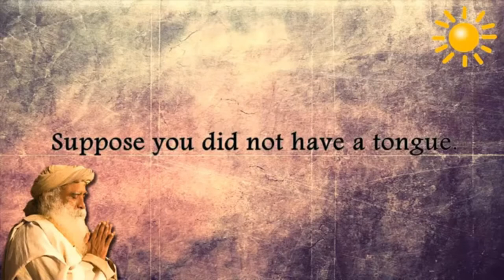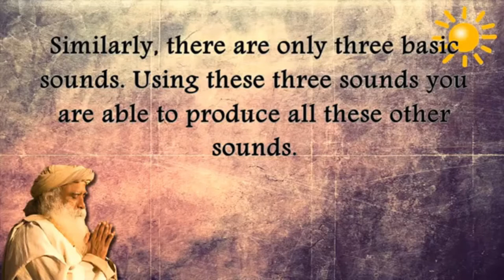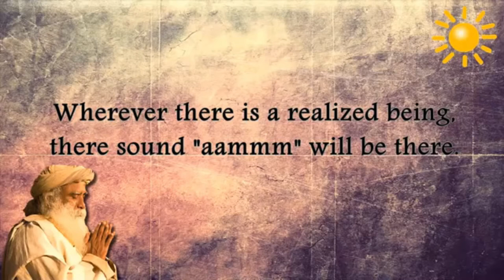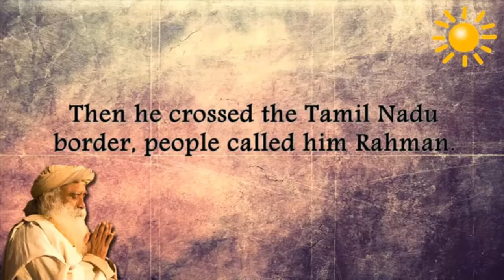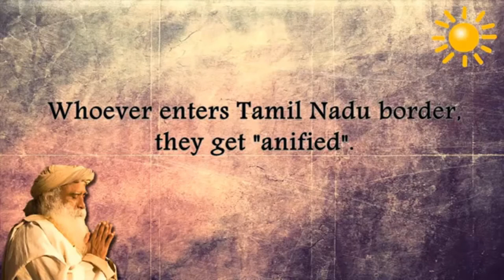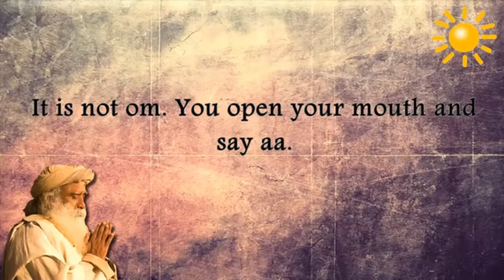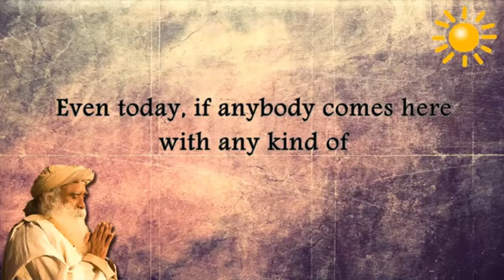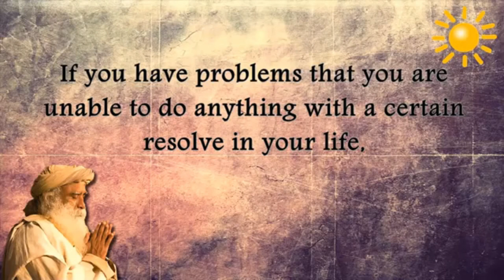GOOD EFFECTS OF SOUND "AAAUUUMMM" - REVERBERATION IN YOU |SADHGURU | ISHA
THE DIVINE AND POSITIVE EFFECTS OF THE SOUND "AAAUUUMMM" PROUNCED EXPLAINED BY SADHGURU - ISHA FOUNDATION
INSPIRED BY SADHGURU | IN INTENTION TO SPREAD PEOPLE